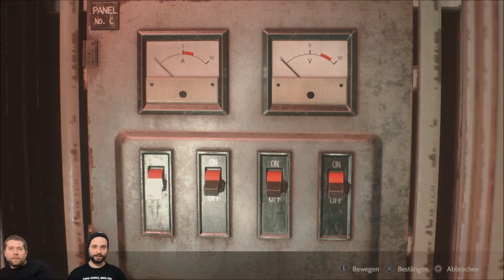Örn Nacht: Resident Evil 2 Remake #13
Ada schwebt weiterhin in Lebensgefahr. Für ihre Rettung sind die Schachkünste der Örns gefordert!